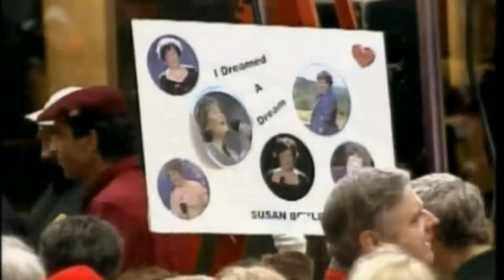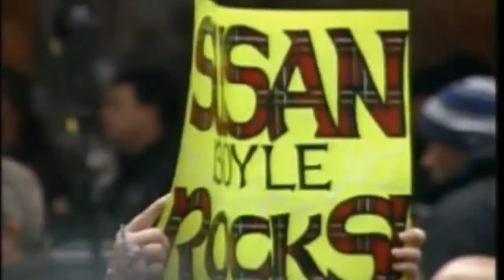Susan Boyle scores number one US album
Britain's Got Talent finalist Susan Boyle is number one in the US album chart.

Test